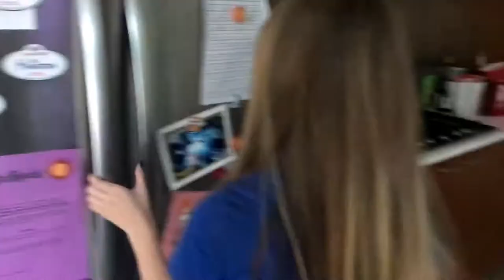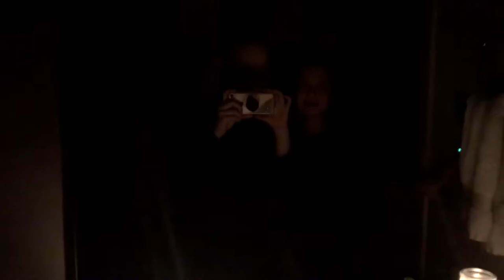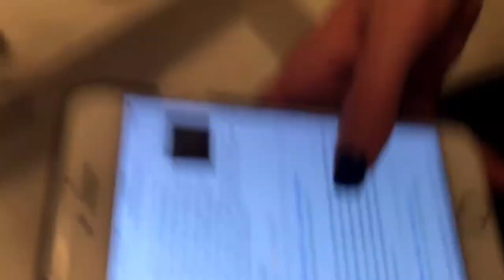How to be a YouTuber 101 (Skits, Yoga, and Bloody Mary)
Hey guys! We had a really great time making this! Sorry it's one day late. Cya next time!    -McKay
Make sure to friend us on snapchat @chlokay25!